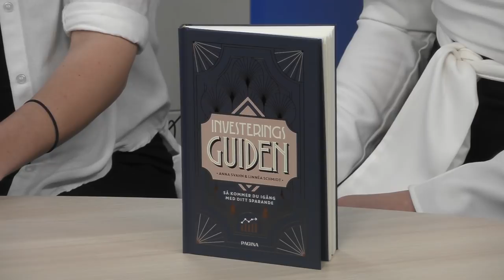Insikter från Boken Investeringsguiden - Med Svahn & Schmidt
Hur fungerar egentligen börsen? Hur görman när man analyserar aktier? Vilken kontotyp ska man använda när man investerar? Och hur går det till när man sparar pengar i guld?
Detta är en handbok för dig som vill komma igång med ditt sparande.

I denna video berättar Anna och Linnéa om deras personliga väg till att investera på börsen, hur dem tänker kring sparande och investeringar.